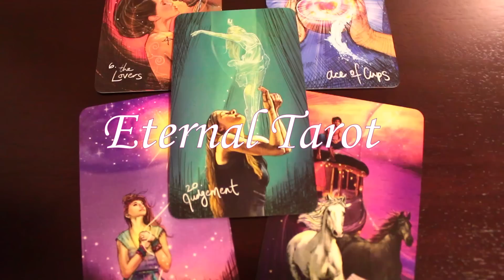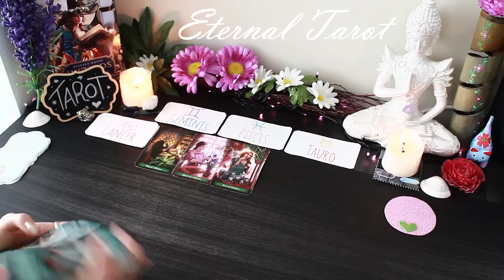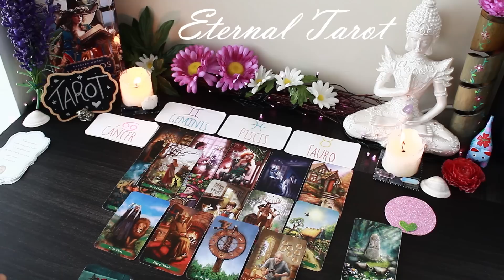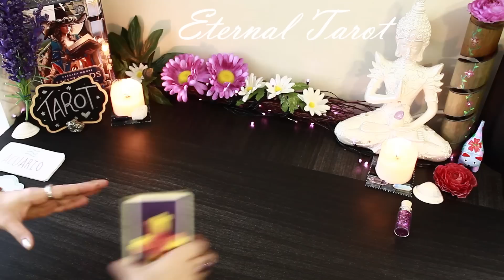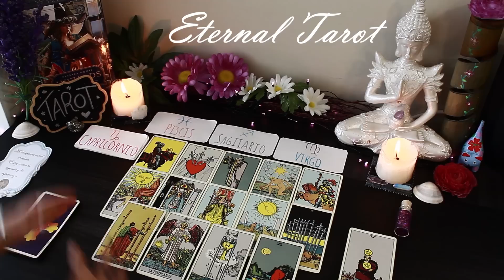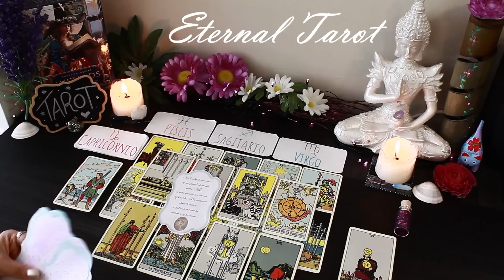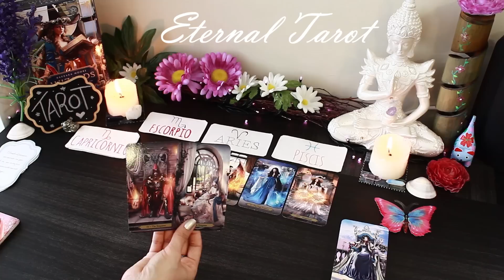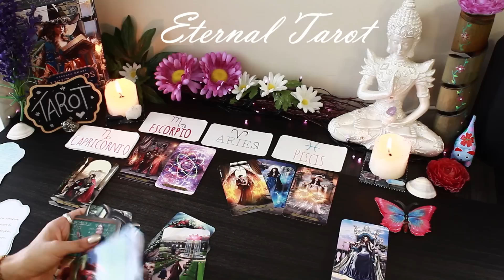💜QUE QUEDA POR VIVIR CON TU PERSONA ESPECIAL🤍✨ Tarot Interactivo.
¡Hola Bellas Almas! Bienvenidos a ETERNAL TAROT ♥
Lecturas de Tarot especialmente en el Amor & Conexiones Espirituales💗🕊️
SOLO SOY UNA MENSAJERA DEL TAROT, SI TIENES LA MENTE ABIERTA SIEMPRE ENCONTRARAS UN MENSAJE, NO ES CASUALIDAD QUE HAYAS LLEGADO A ESTE CANAL.

♥QUIERES AGENDAR UNA LECTURA PRIVADA♥

TIEMPOS DE CADA OPCION:
🌼Opción 1   04:14
🌼Opción 2   22:57
🌼Opción 3   41:49

🧘‍♀️Acerca de mí:
Katherine P.
Tarotista Intuitiva,  Amante de la cartomancia, siguiendo mi camino de vida & crecimiento espiritual, vibrando desde la paz & el amor, fluyendo con la vida.

📍Localización Colombia.
♓ Orgullosamente Pisciana.

❤️ESTE CANAL SE ENFOCA EN EL DISFRUTE DEL TAROT & CONEXION CON LO DIVINO, respetando los mensajes y las energías del tarot, soy estudiante espiritual, solo ayudo desde mi experiencia & mi conexión con mis guías espirituales, intentando cada día expandir esta energia y ayudar a personas que realmente se sientan conectadas a mi.
✨¡Muchas gracias por respetar!✨

🧿EL CRITERIO Y JUICIO SOBRE TUS DECISIONES DEBE SER SIEMPRE TUYO🧿
NO todo lo que te muestra el tarot esta escrito en piedra o pasara exactamente como te lo dice, tienes que aprender a ver más allá, tomar esos mensajes que te sirvan para tu evolución.